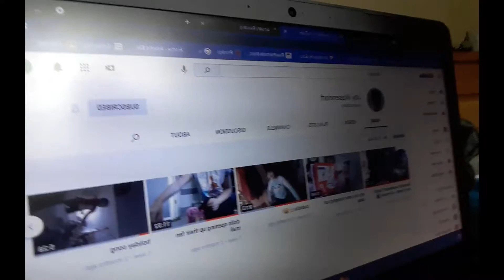please go up from heaven 🙏